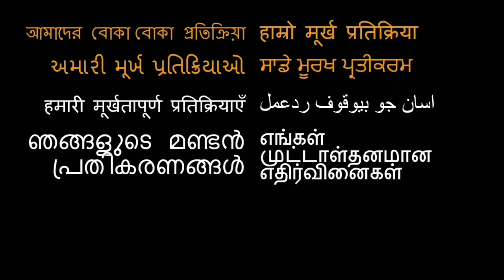Chhapaak MOVIE REVIEW!!! | Deepika Padukone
Here is our review of Chhapaak

18960 Ventura Blvd. #76